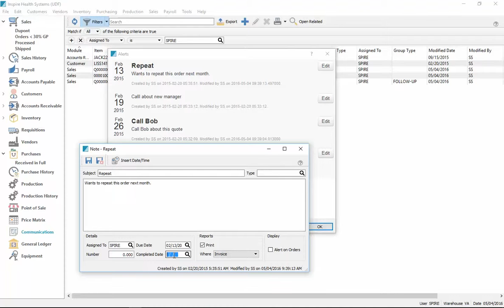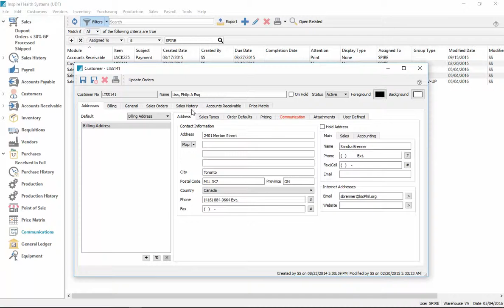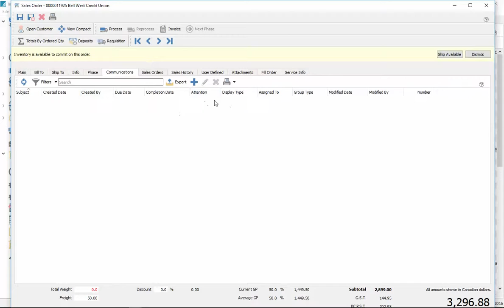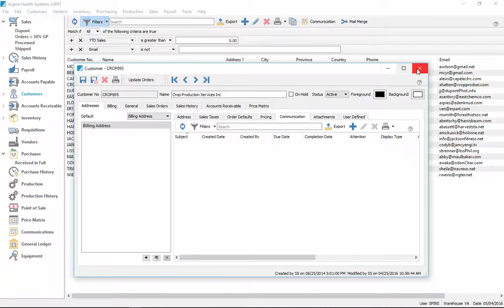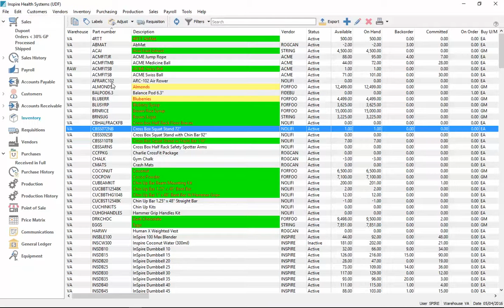Communications 2016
See how the Spire Communication module works.